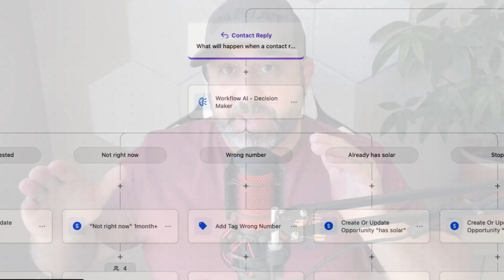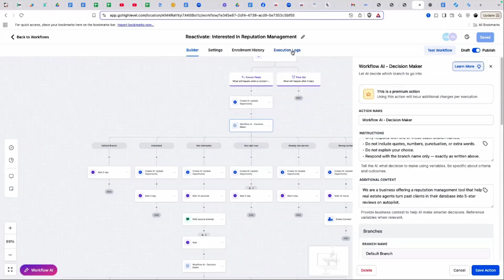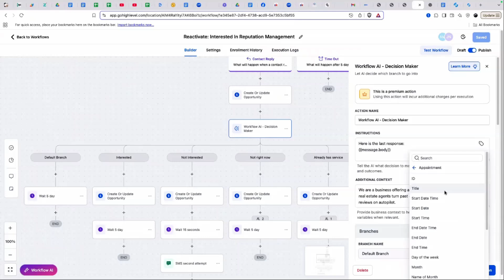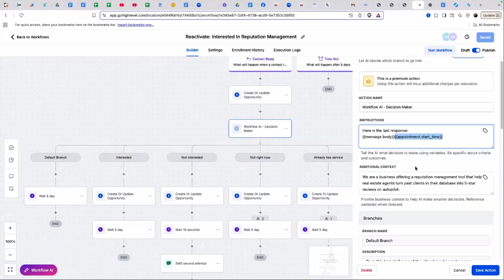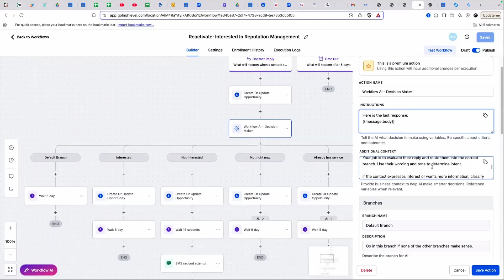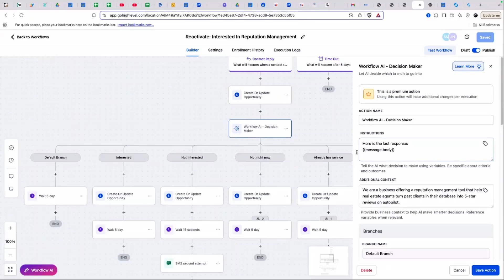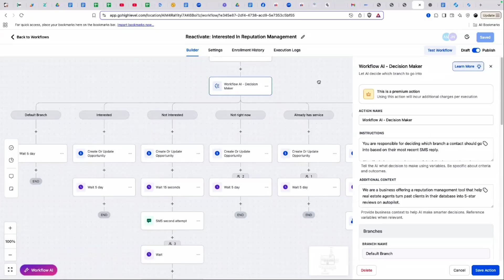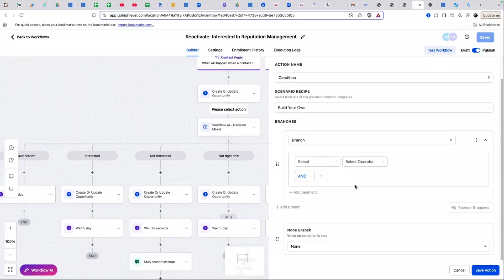Using Highlevels A.i. Workflow Decision Maker For DBR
To get access to the prompt and free skool community go here!

Learn how to use highlevels a.i. Workflow Decision Maker for Database Reactivation (DBR) inside GoHighLevel. In this step-by-step tutorial, I show the exact prompts, setup, and troubleshooting to route replies into the right branches—without brittle if/else logic.

In this video you’ll see:

What the HighLevel AI Workflow Decision Maker does and when to use it vs. if/else

The exact Instructions and Additional Context prompts I use

How to feed the model the last message ({{message.body}}) for accurate intent

The six branch labels that work for DBR (Interested, Not Interested, Not right now, Already has service, Wrong number, Do not contact)

How to avoid the Default branch with exact string matching (no punctuation, spaces, or casing mistakes)

Reading Execution Logs to debug (e.g., trailing spaces, “Branch 3” errors)

Real examples for reputation management and other niches

How to duplicate the framework for any campaign

DBR lives and dies on speed and accuracy. With the Highlevels A.I. Decision Maker, you can classify replies like “Yes,” “No,” “Maybe later,” “Wrong number,” or “Already have service” and trigger the right automations instantly (bookings, second-chance offers, DNC handling, etc.).

Copy/Paste prompt scaffold (from the video)
Use these in the Decision Maker (match your branch names exactly):

Respond with only one of: Interested, Not Interested, Not right now, Already has service, Wrong number, Do not contact

Do not include punctuation, extra words, numbers, or new lines.

Input for context: {{message.body}}

Common pitfalls (and how I fix them)

Branch name mismatch (even one trailing space will fail)

AI returning “Branch 3” instead of a label → force exact labels in Instructions

Short replies (“Yes”/“No”) → spell out rules in Additional Context

Duplicate steps or not publishing changes → confirm the right node ran

Free resource
Grab my plug-and-play prompt worksheet for the HighLevel AI Workflow Decision Maker (fill in your niche + outbound message and paste):
[Link to your Skool/GHL Blueprint resource]

Full DBR setup with second-chance offers

Reputation management mini-demo and follow-ups

Timestamps (update after upload)

00:00 Intro & goal
00:40 What the Highlevels A.I. Workflow Decision Maker is
02:10 Exact prompts (Instructions + Additional Context)
05:00 Feeding {{message.body}} for context
07:00 Branch names and strict matching
09:30 Execution Logs debugging (spaces, punctuation)
12:00 Real examples (reputation management)
14:30 Cloning the framework for other niches
16:00 Wrap-up & free prompt worksheet

Tutorials on GoHighLevel (GHL), automation, DBR, AI workflows, and prompt engineering so you can book more appointments and close more deals with less manual work.

highlevelsA.I.